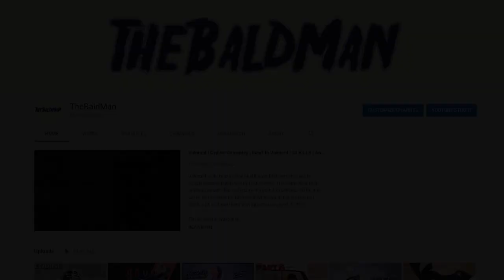Warcraft 3 Reforged | Assault The Throne BETA | The Catapults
Download Map: Not Ready Yet